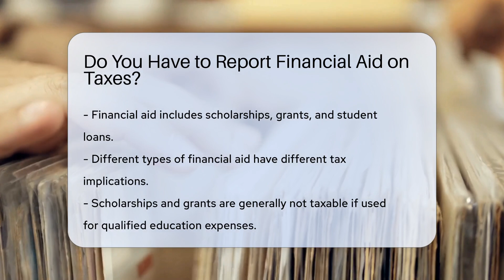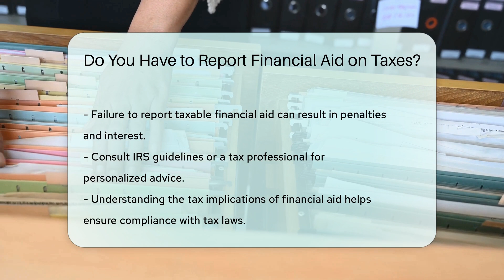Do You Have to Report Financial Aid on Taxes? - CountyOffice.org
Do You Have to Report Financial Aid on Taxes? In this enlightening video, we delve into the topic of reporting financial aid on taxes. Financial aid, whether in the form of scholarships, grants, or student loans, can have varying tax implications. Discover the nuances of how each type of financial aid impacts your taxes and what qualifies as taxable income. Gain insights into the IRS guidelines on qualified education expenses and the importance of accurate record-keeping when it comes to financial aid usage.

It is crucial to understand the repercussions of not reporting taxable financial aid accurately, as penalties and interest may apply. Consult IRS guidelines or seek advice from a tax professional to ensure compliance with tax regulations. Stay informed and educated on the tax implications of financial aid to navigate your tax responsibilities effectively.